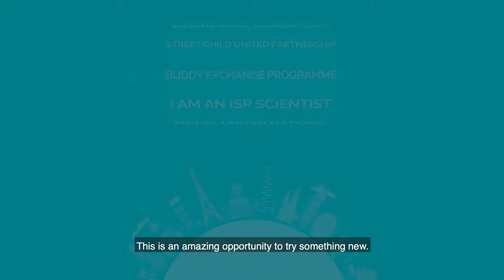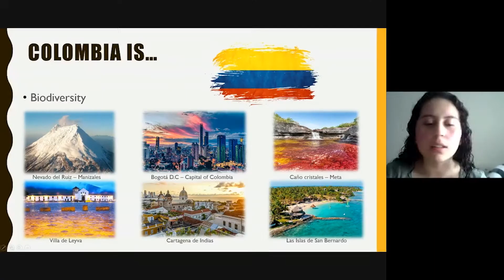International Learning Opportunities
👉🏻 Descubre las ‘Oportunidades de Aprendizaje Internacional 🌎’ que nos trae ISP para este año académico 2020/2021.
▪️ 11 programas relacionados con diversas materias 📚
▪️ Exclusivo para estudiantes entre 5 y 18 años 👧🏻👦🏻
▪️ Nuevas experiencias de aprendizaje 💡
▪️ Desarrolla y mejora habilidades de lenguaje 🗣️ y comunicación 💭
▪️ Crea amistades alrededor de todo el mundo 🌎
▪️ Ambientes y plataformas seguras 🖥️
🧐 ¿Te encuentras interesado? 🧐
👇🏻 Visita la página de ISP para mayor información 👇🏻